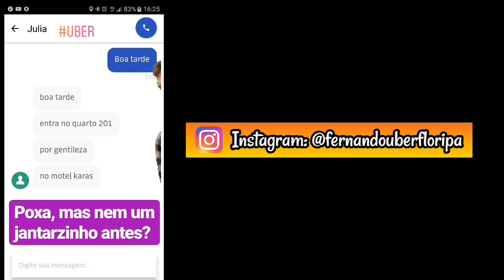Promoções Uber: Entenda porque você NÃO TEM!